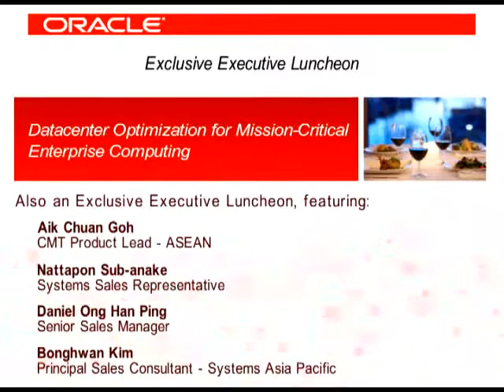Oracle's Cloud Computing Summit in Karachi (March 1, 2011) & Islamabad (March 3, 2011)